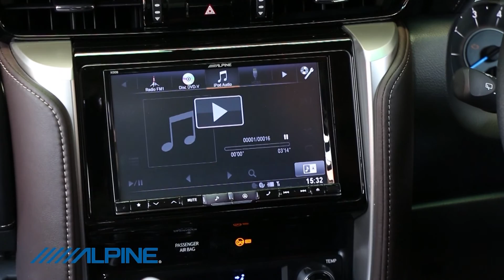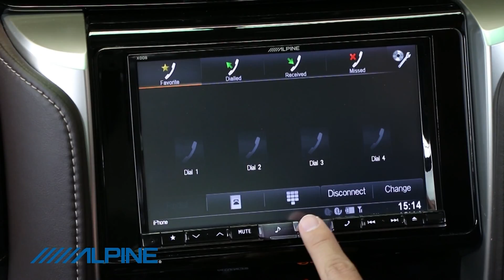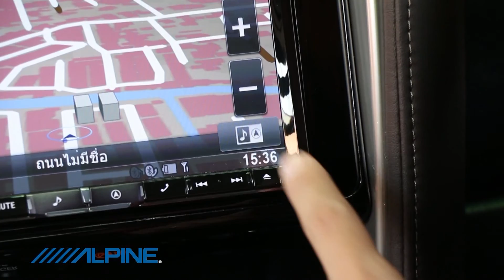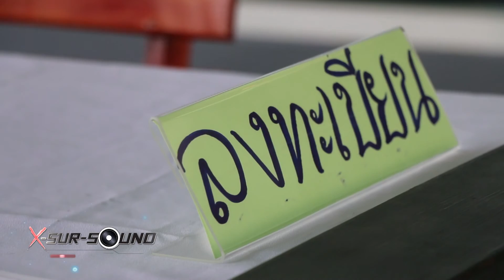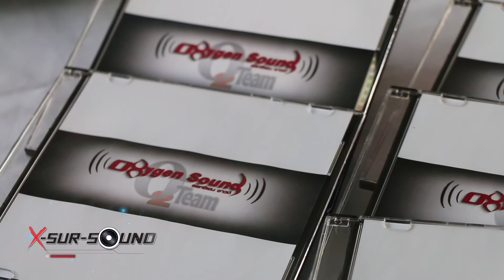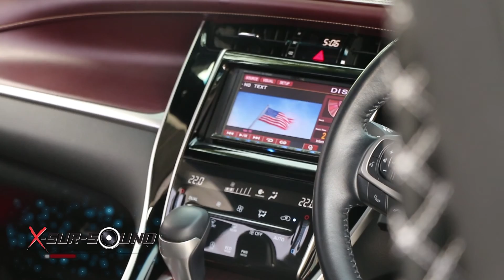Xsursound T135 B1 Toyota Harrier By OxygenSound meeting13/03/59